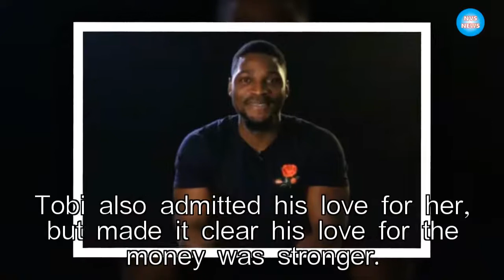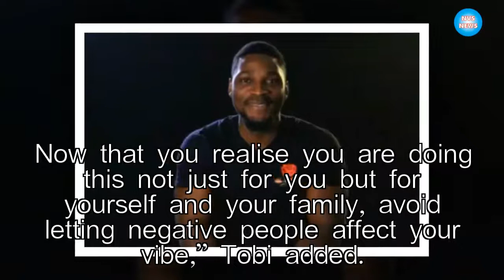BBNaija 2018: What I won’t do to win N45m prize money – Tobi|NVS News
Big Brother Naija 2018 housemate, Tobi Bakre, has told Alex that he is desperate to win the N45million prize money. In a heart-to-heart session with Alex,

►Link G+: